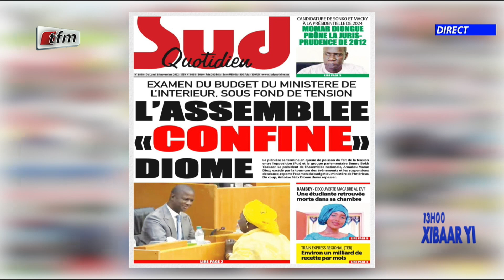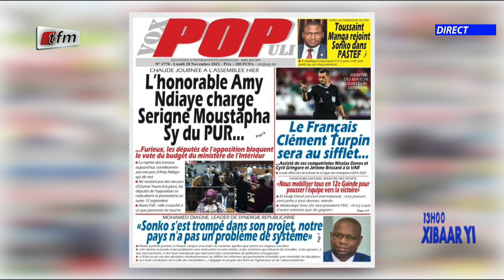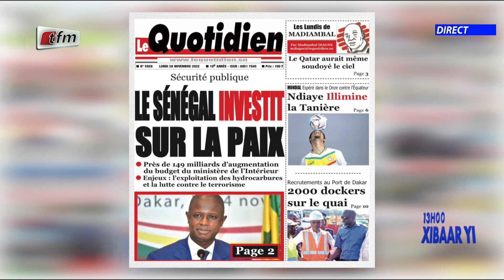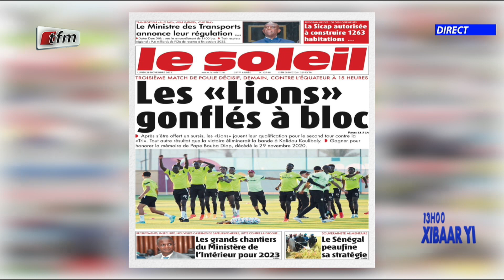Revue de presse de ce 28 Novembre 2022 avec Mamadou Mouhamed Ndiaye